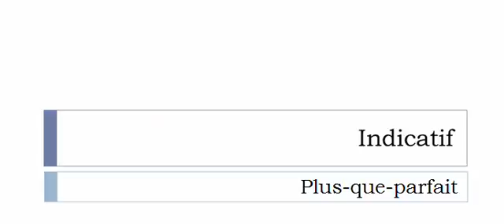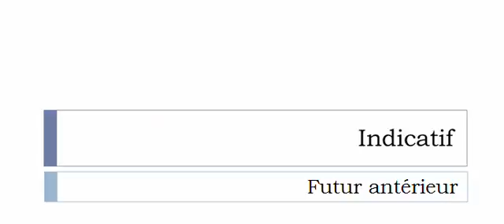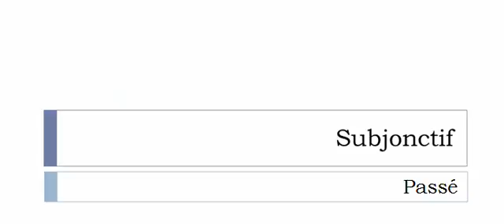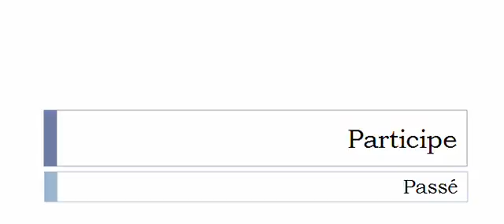الفعل الفرنسية = Framboiser